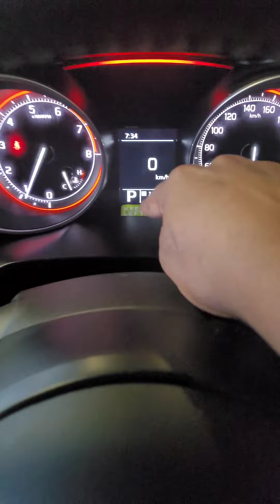Fresh out in New Zealand Trying to be INDEPENDENT - Travel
I'm out in New Zealand trying the learn the ins and outs of driving on the RIGHT side of the car. With this new challenge, I also have to drive on the Left side of the Road!

Sk8wTinisha has gone global! 😄